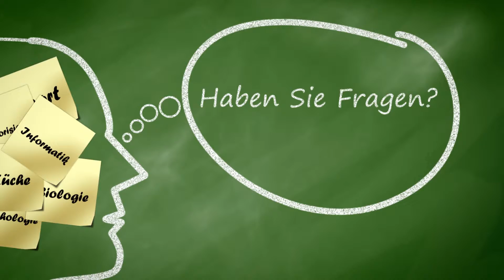Luciano Pavarotti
„O sole mio“ – eines der bekanntesten Lieder, welches von dem weltberühmten Opernsänger Luciano Pavarotti gesungen wurde. Mit Palacido Domingo und Jose Carreras begannen ab 1990 die berühmten Konzerte der drei Tenöre.